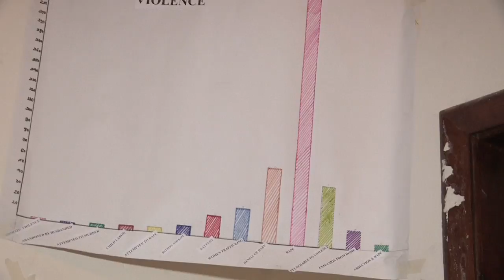Maria Munir AWiB 2015 WoE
AWiB 2015 WoE nominee